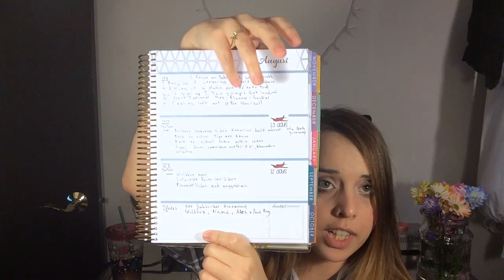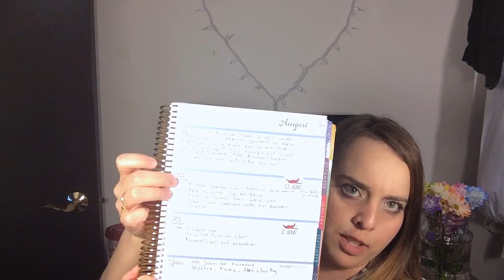10 Back to School Tips and Pieces of Advice-Part Two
Hey guys, this is a 2 part video of my advice and helping you all with going back to school and the issues that can come with that. No matter what grade or age you are these tips on how to deal with everything back to school will help you! I have been there all the way through college and I hope to help you all with my experiences and everything I have learned! I hope y'all enjoy the advice and find it helpful!